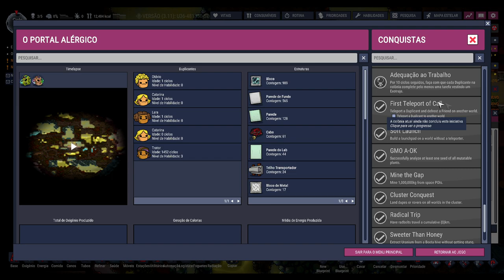☢️Oxygen not Included - Então agora os dups comem radiação? Conte-me mais a respeito...